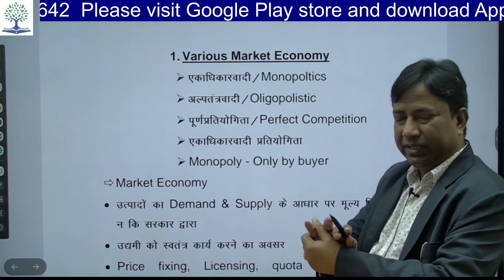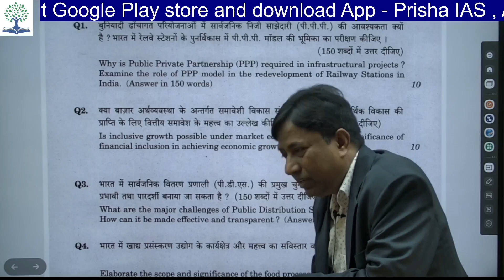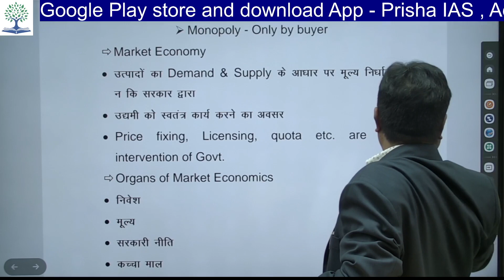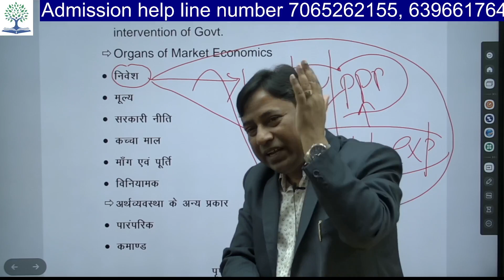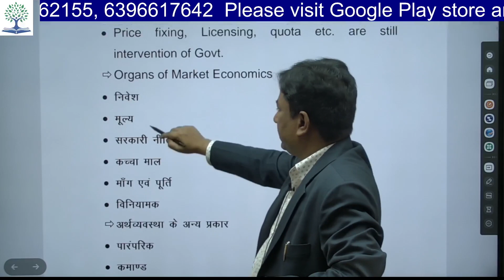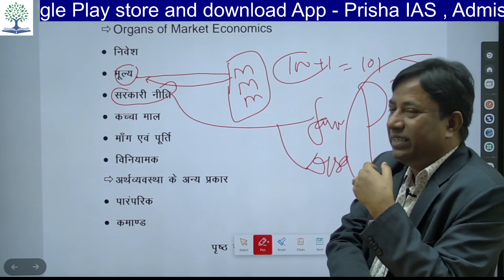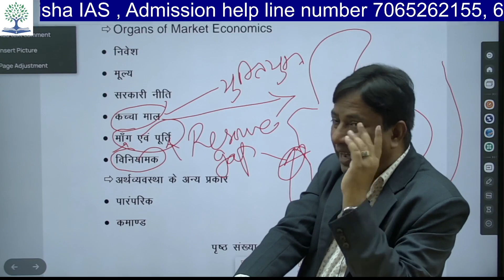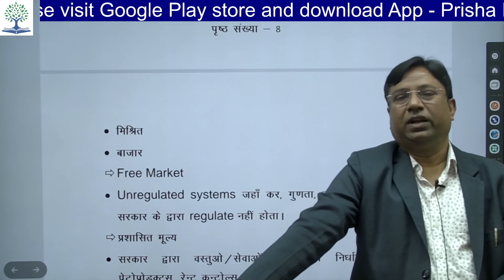Monopolistic competition for UPSC by Sah Sir